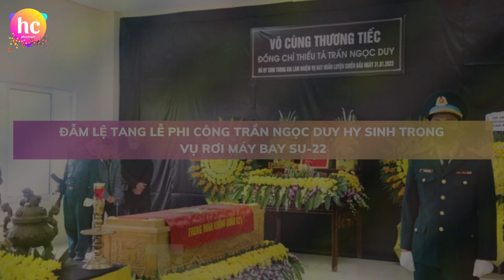Đẫm lệ tang lễ phi công Trần Ngọc Duy hy sinh trong vụ rơi máy bay Su-22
Đại úy Trần Ngọc Duy, phi công hy sinh khi bay huấn luyện Su-22 một ngày trước tại sân bay Yên Bái đã được Bộ Quốc phòng truy thăng quân hàm thiếu tá.